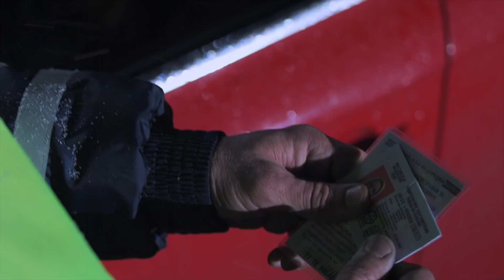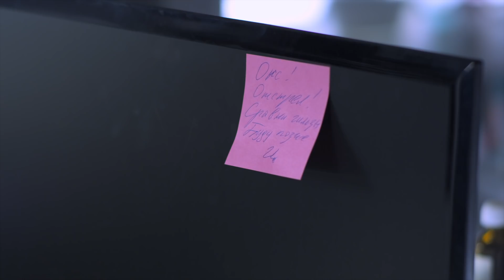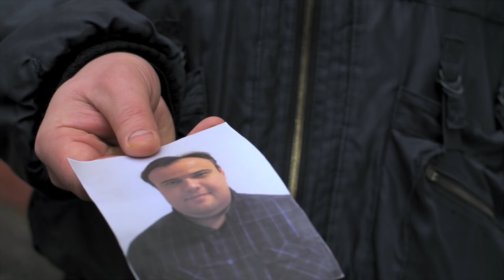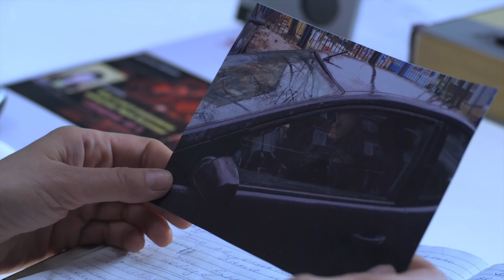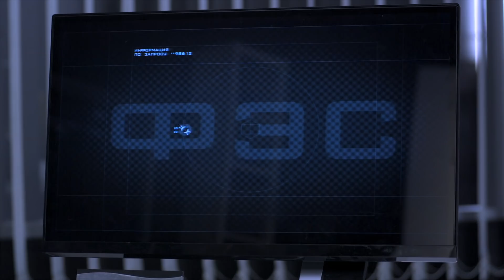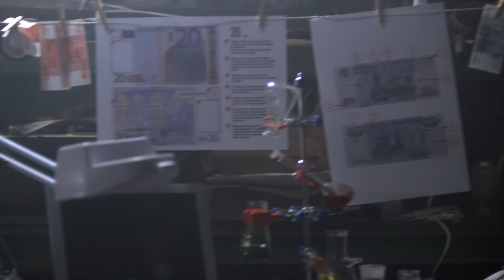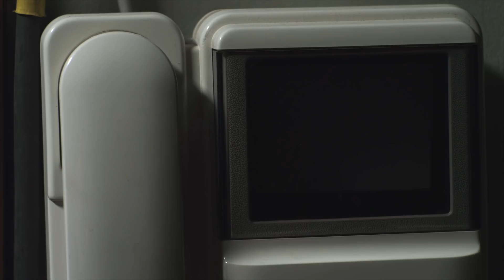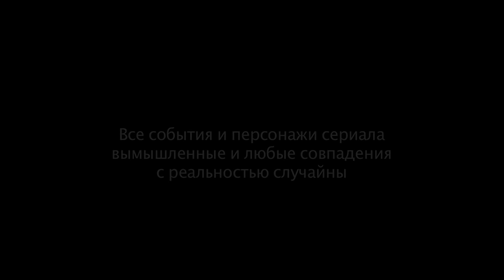След. 1137 серия - Другие ценности | Криминальные сериалы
В автокатастрофе погибает женщина-водитель. По всем признакам, это несчастный случай. Но в машине погибшей ФЭС обнаруживает недавно стреляную гильзу.